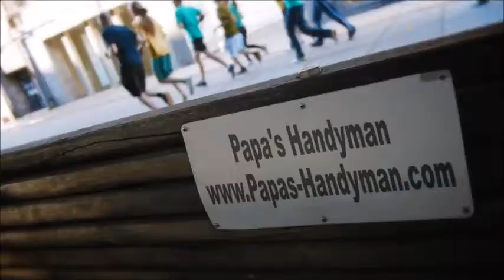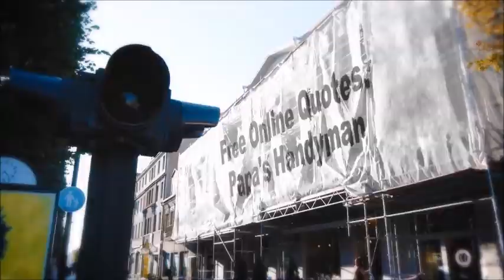DECK Repair Contra Costa County CA, Deck Refinishing, Staining & Cleaning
Deck Repair Contra Costa County CA, Deck Repair Service Contra Costa County CA, Deck Repair in Contra Costa County CA.

Deck Repair,
Papas Handyman provides quality deck repair services to our clients in Contra Costa County CA.

Need your deck restored in Contra Costa County CA to it's original state? Get in touch with Papa's Deck professionals.

List of Deck Repair Services:

*Average Cost Have Deck Built Contra Costa County CA,
*How Much Does It Cost to Build a Deck Contra Costa County CA,
*How Much Does it Cost to Have a Deck Built Contra Costa County CA,
*How Much Do Decks Cost Contra Costa County CA,
*Cost to Install Wood Decking Contra Costa County CA,
*Wood Deck Cost Contra Costa County CA,
*Wood Deck Labor Contra Costa County CA,
*Cost to Install Wood Deckin Contra Costa County CA,
*How Much Does it Cost to Build Deck Per Square Foot Contra Costa County CA,
*Cost To Build a Deck Contra Costa County CA,
*Deck Builder Contra Costa County CA,

Related Terms: Deck Repair Contra Costa County CA, Deck Repair Service Contra Costa County CA, Contra Costa County CA Deck Repair,